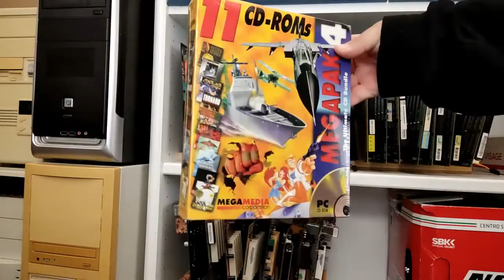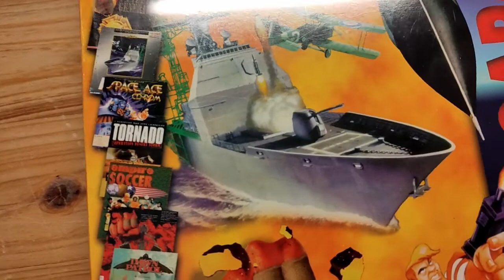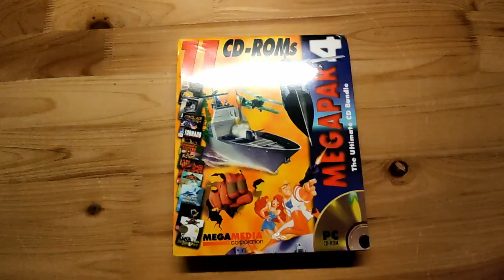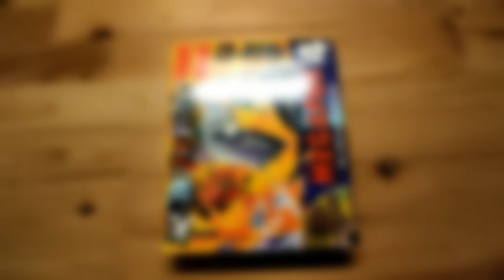Memoirs of a gamer Episode 4: Megamedia megapak 4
Here's a video I never thought I'd do, ever.